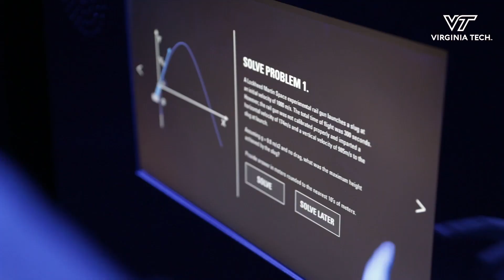Lockheed Martin Challenge Box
For the first time on any university campus, Lockheed Martin brought its Challenge Box to Virginia Tech, where students had the opportunity to solve problems presented by the box.